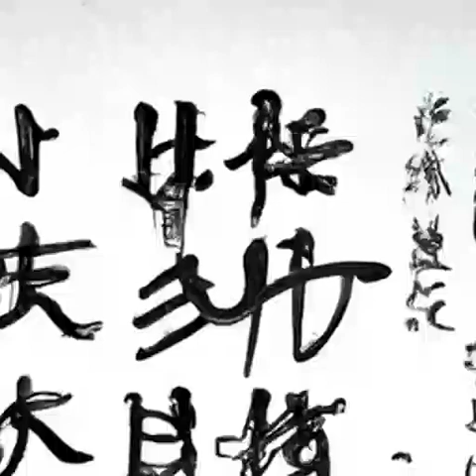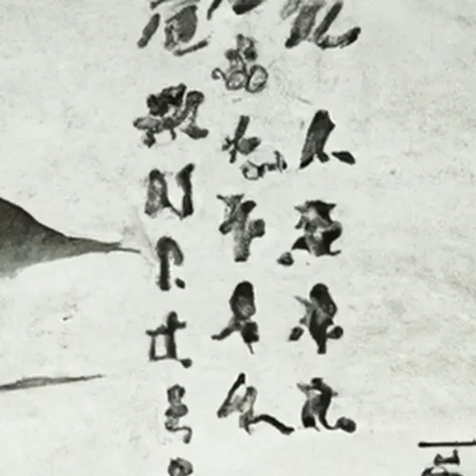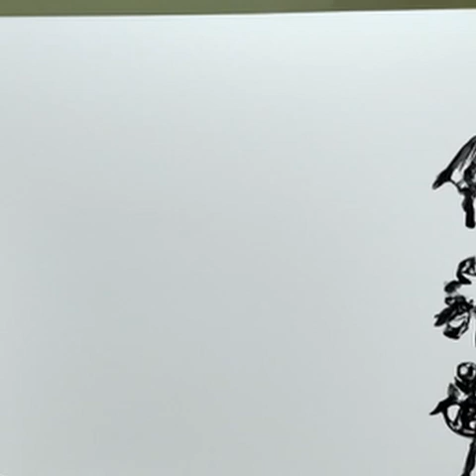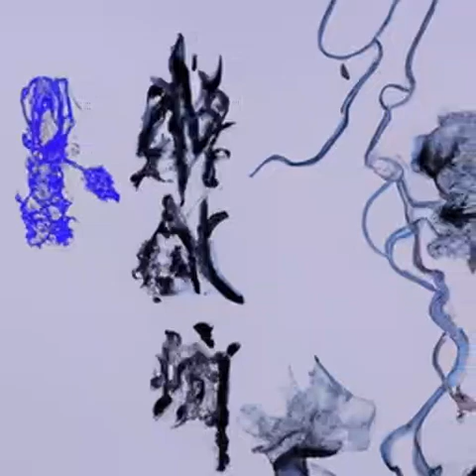第513章 上京《道诡异仙》